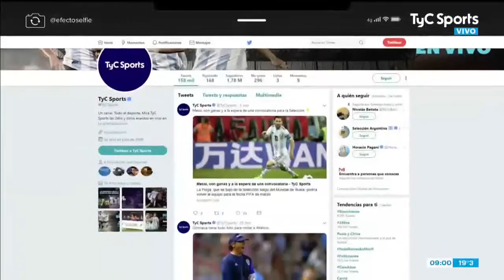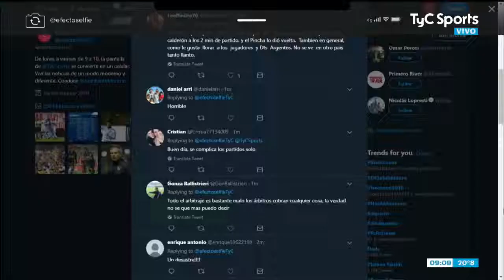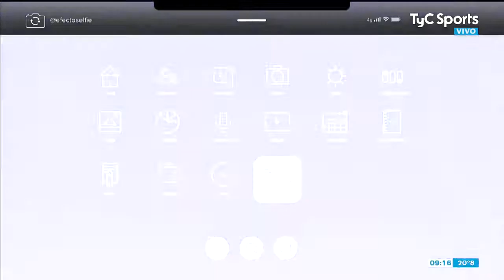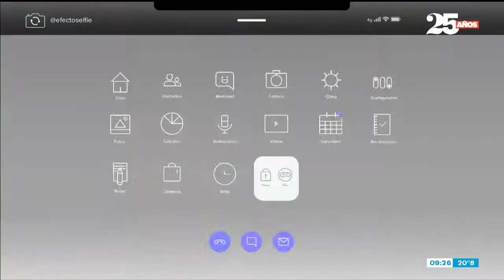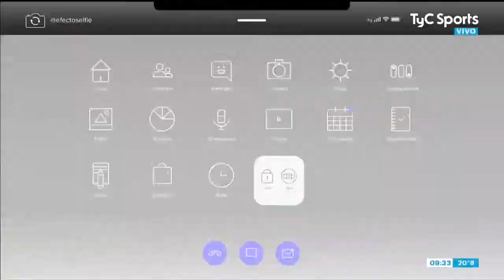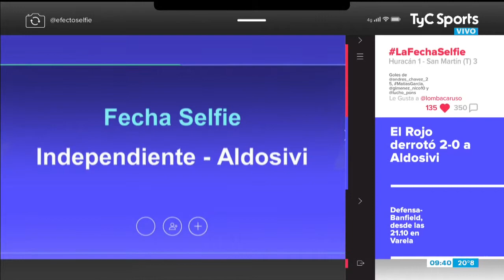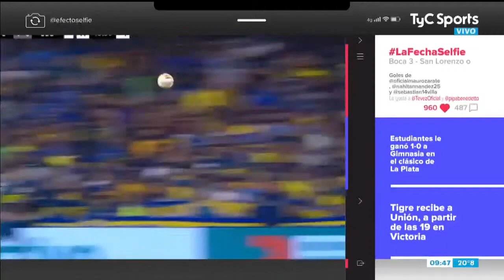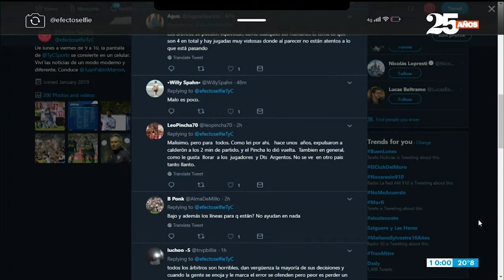Efecto Selfie 11-03-2019 / Programa 31 / (Juan Pablo Marron)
Programa Emitido por TyC Sports y TyC Sports Play